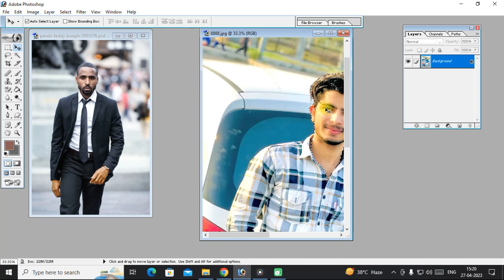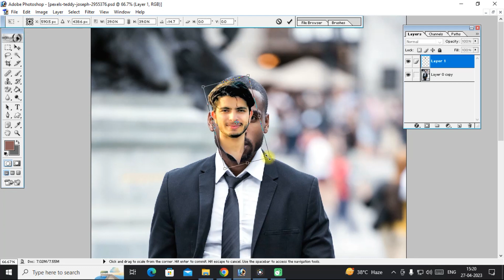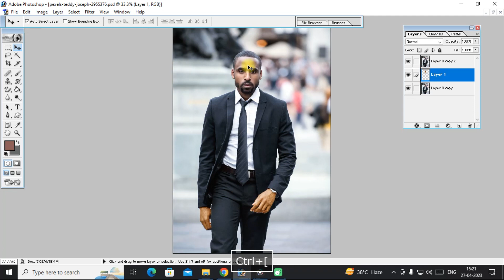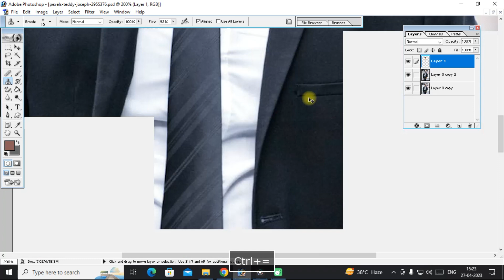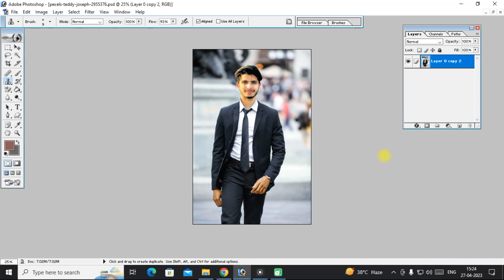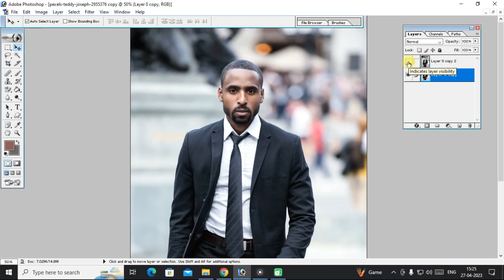Photo ki dress kaise change kare | how to change photo dress | फोटो की ड्रेस कैसे बदलें